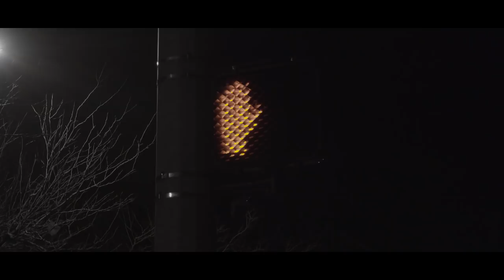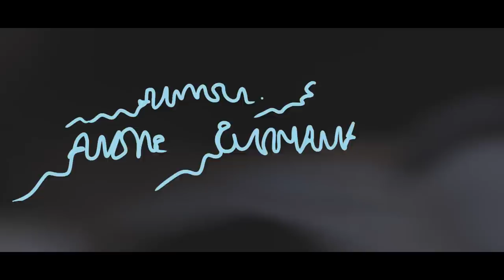Lil Germ & Leavelle - Strange Things (Dir. by John Buchanan)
Lil Germ & Leavelle - Strange Things

Lil Germ

Leavelle

Shot & Edited by John Buchanan

Animations by Andrew Buchanan

Soul Serum